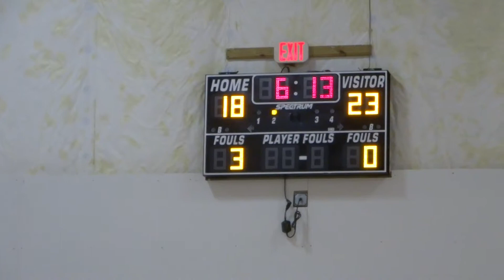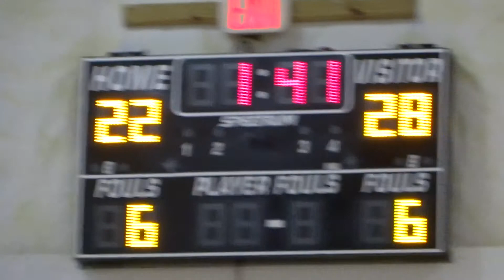Top End vs Cu Boys OABA - 1st Half